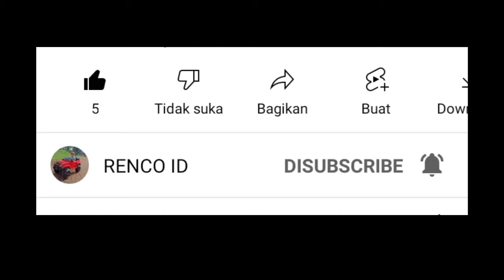Modern Warships - Kepulauan Islandia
Terimakasih.